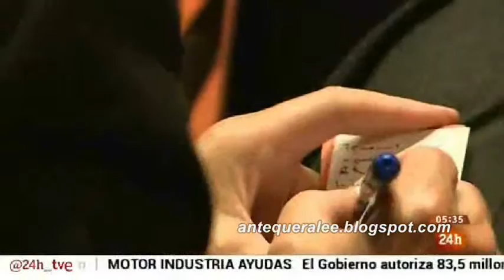'Anatomía poética' (José Manuel Caballero Bonald) (NCI Noticias - 15/11/14)